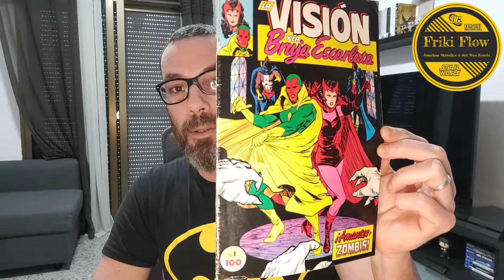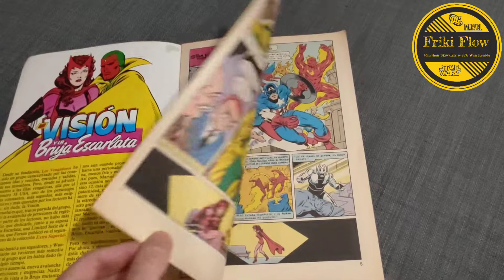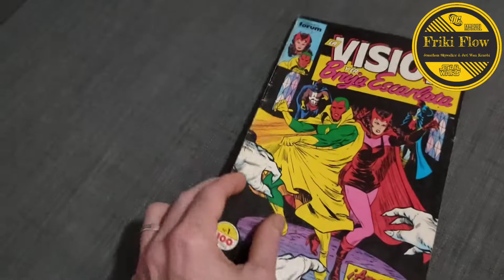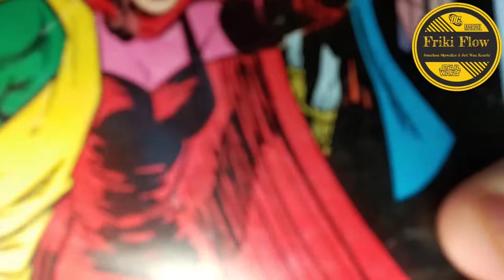Cómics retro Vol.1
Nueva sección en el canal donde haré pequeñas reseñas de mis cómics de la infancia
Puedes seguirnos en nuestras redes: